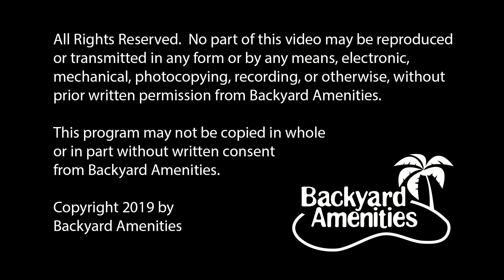Gates Pool Design by Backyard Amenities